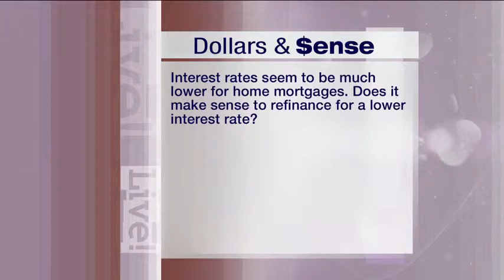Is it time to refinance my home?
Bruce weights the options for refinancing your home mortgage on this weeks Dollars & $ense on Kolr 10.

Investing involves risk, including the potential loss of principal.  Investment advisory services offered only by duly registered individuals through AE Wealth Management, LLC, (AEWM).